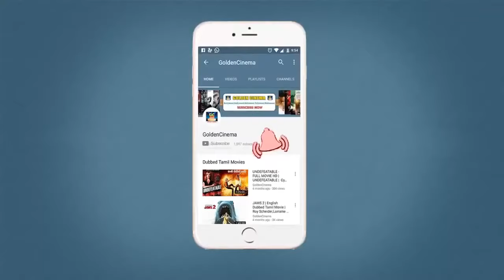இரவின் மடியில் கண்ணதாசன் எம்.ஜி.ஆர் பாடல்கள் | Night Time Kannadasan MGR Songs | Kannadasan HD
Winner Music